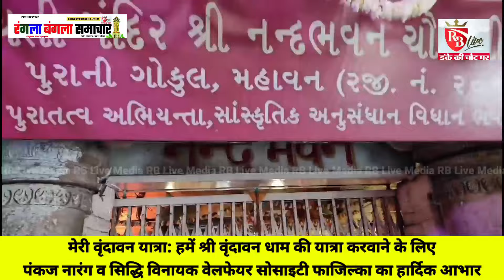मेरी वृंदावन यात्रा by Rupesh Bansal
RB Live Media Group Rupesh Bansal and Newspaper Danke ki Chot Par Fazilka